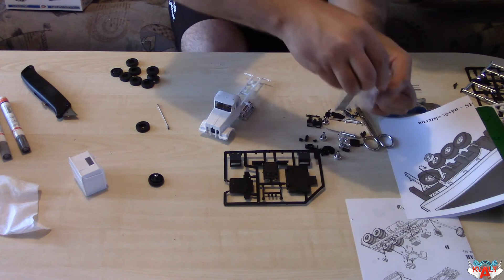Monti System Western Star Montáž Part3